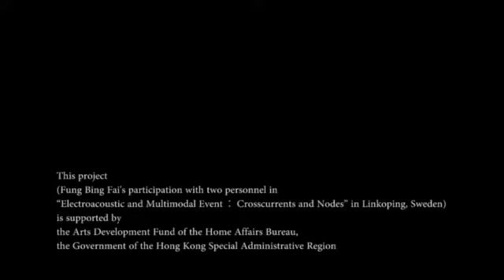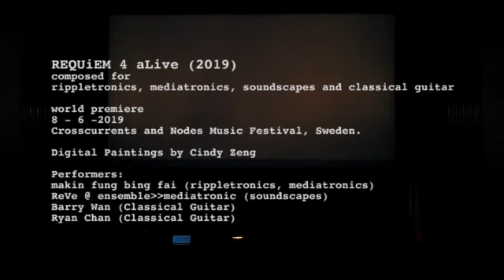2019 "Crosscurrents and Nodes" first performance of "REQUiEM 4 aLive " by makin fung bing fai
This project (Fung Bing Fai's participation with two personnel in “Electroacoustic and Multimodal Event：Crosscurrents and Nodes”in Linkoping, Sweden) is supported by the Arts Development Fund of the Home Affairs Bureau, the Government of the Hong Kong Special Administrative Region
REQUiEM 4 aLive (2019)
composed for
rippletronics, mediatronics, soundscapes and classical guitar

Digital Paintings by Cindy Zeng

performed by
makin fung bing fai (rippletronics, mediatronics)
ReVe @ ensemble mediatronica (soundscape)
Barry Wan  (Classical Guitar)
Ryan Chan (Classical Guitar)

The full performance of the world premiere session at "Crosscurrents and Nodes" festival by FMT at Roxy, Orebro, Sweden